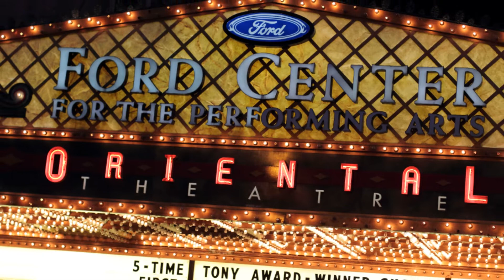Chicago Street photography Jazz style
We love Chicago ,What more can i say!